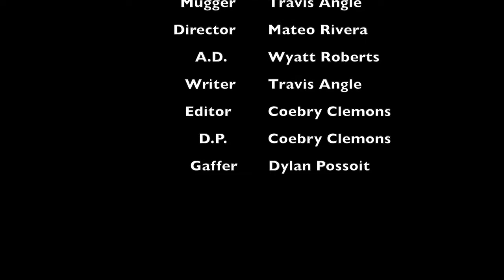Voices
A young woman is mugged on her way home from work. After receiving an injury in the process and being rescued by a by standard can the woman get her life back on track and find love with the mysterious stranger who helped her or will a new friend steer her down the wrong path?

Cast:
Riley Green
Wyatt Roberts
Coebry Clemons
Travis angle

Editor-
Coebry clemons

Coebry clemons